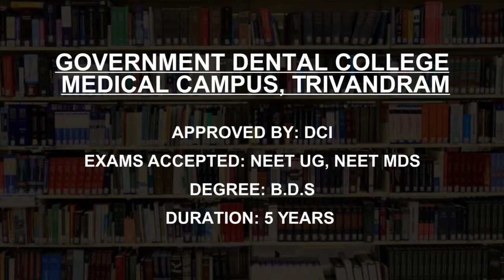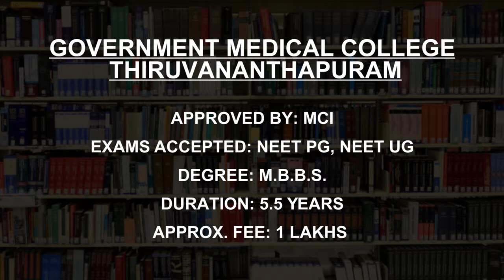Best Government Medical Colleges in Thiruvananthapuram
Must Watch.. Best Government Medical Colleges and Courses in Thiruvananthapuram - Fees, Admission

This is not the listing of Top Government Medical Colleges in Thiruvananthapuram, it's the list of best Government Medical Colleges in Thiruvananthapuram as per the ratings given by our users.